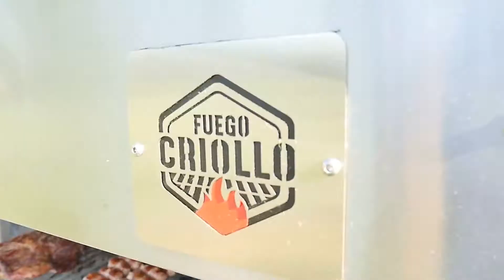Argentine XXL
🔥 Nuestra parrilla Agentine XXL está fabricada en Acero Inoxidable. Moderna y fácil de usar. Posee módulos intercambiables para asar todo tipo de carnes, pescados y vegetales. Perfecta para disfrutar un gran asado en familia. 👌👏